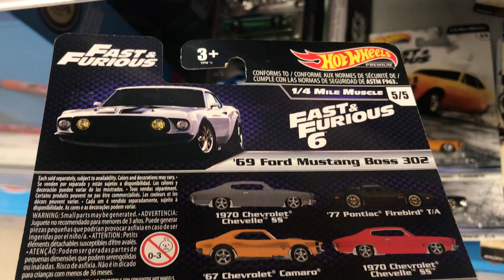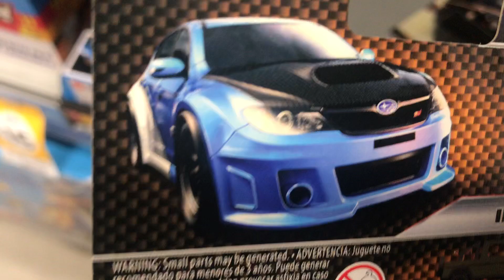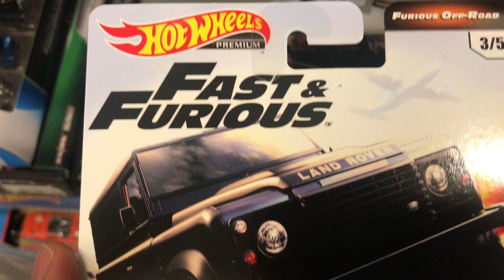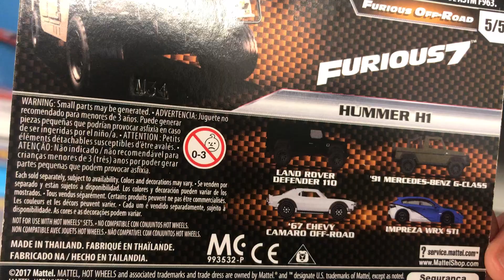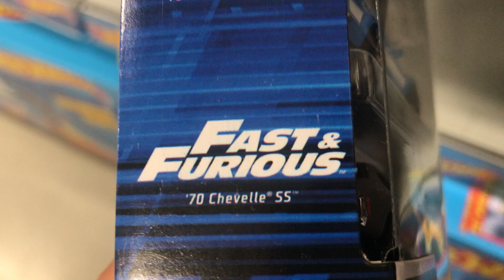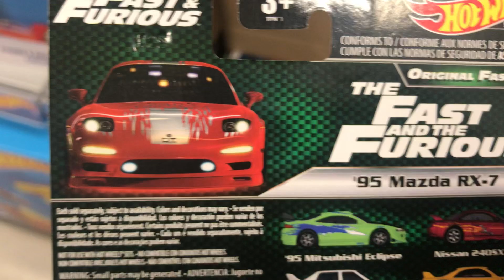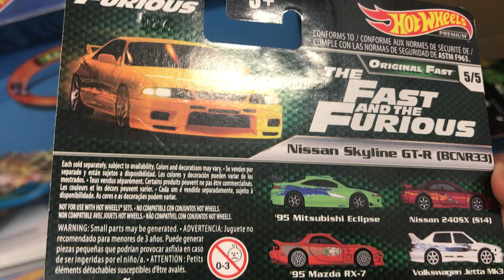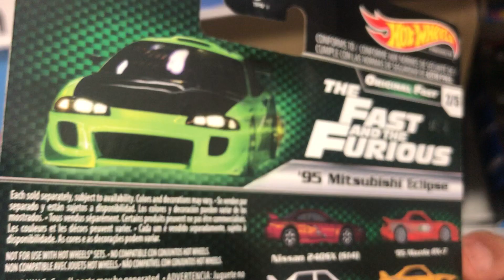2019 🇦🇺 Scale Cars | Miscellaneous Fast 🚙 and Furious 🚗 Hotwheels Premium Series Spotted 🕵🏻‍♂️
Miscellaneous Variants of Fast 🚙 and Furious 🚗 Hotwheels Series...